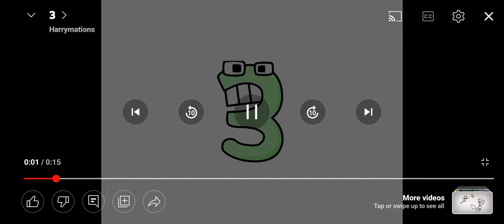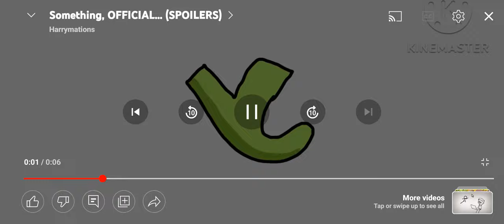's alphabet lore russia but no lore